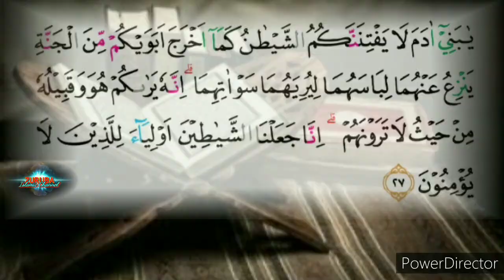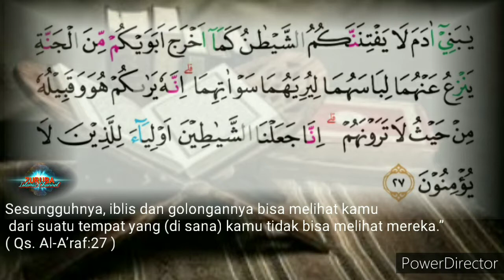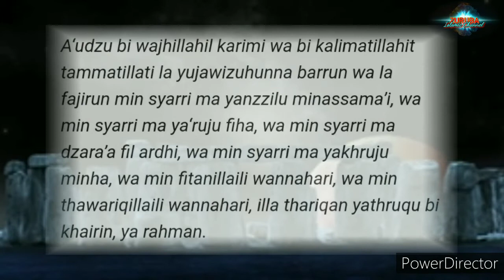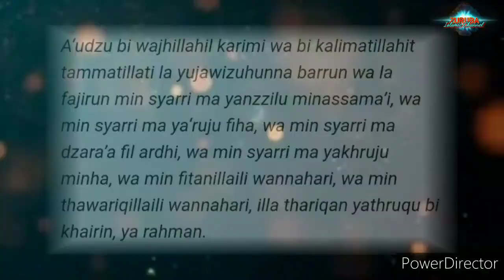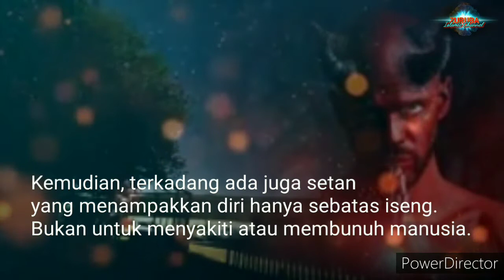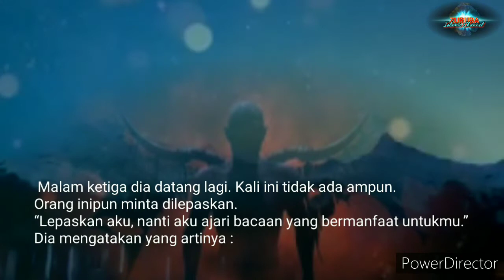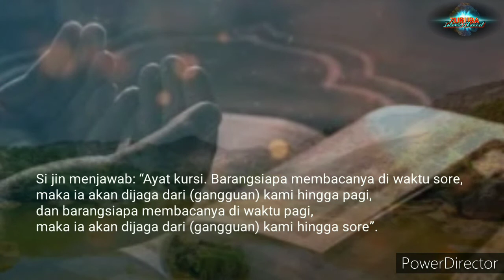DOA KETIKA RASULULLAH SAW & ABU HURAIRAH DIGANGGU HANTU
Belajar dari kisah ketika Nabi SAW dan Abu Hurairah Diganggu Hantu atau Jin.

Hakekat hantu adalah jin yang menampakkan diri kepada manusia dalam rupa yang bukan aslinya. Suatu ketika Rasulullah SAW akan dibakar setan, di sisi lain Abu Hurairah digoda jin. Setan dan jin tersebut oleh banyak orang saat ini dikatakan sebagai hantu. Manusia dan jin sama-sama makhluk yang mendapatkan tugas syariat. Hanya saja, jin bisa melihat manusia sementara manusia tak bisa melihat jin.

Dan karena karakternya yang tidak bisa dilihat, mereka disebut jin.
Jin juga bisa menjelma menjadi makhluk yang lain, sehingga bisa terindra oleh manusia. Baik dengan dilihat, didengar, atau diraba.
Secara umum, jin yang menampakkan diri kepada manusia, ada yang bermaksud jahat dan ada yang sebatas iseng.
Terkadang setan itu datang dengan maksud jahat, misalnya ingin membunuh kita atau membakar kita. Kejadian semacam ini pernah dialami Nabi SAW.